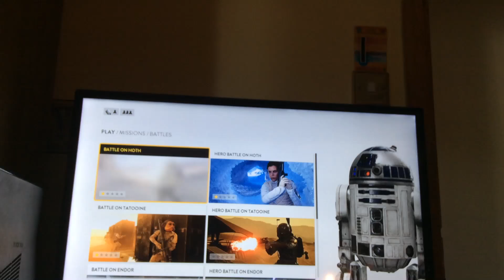Star Wars battlefront battle on ENDOR